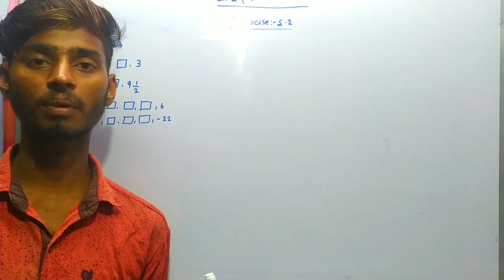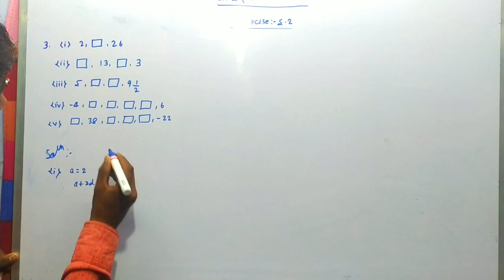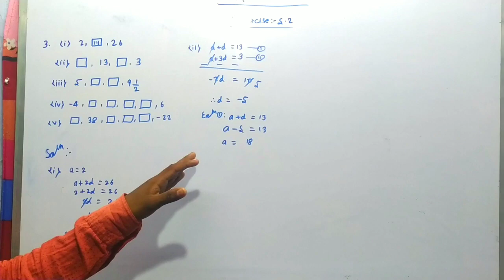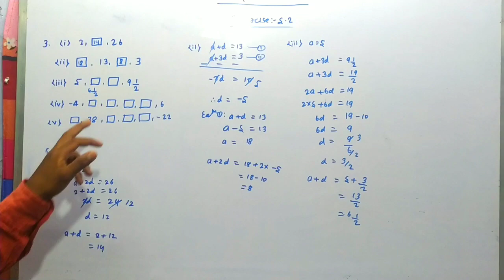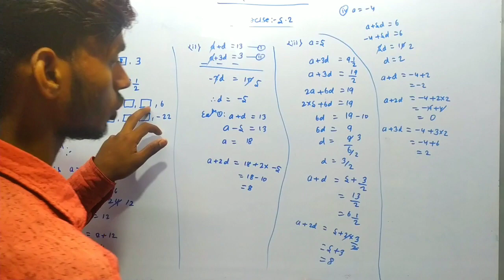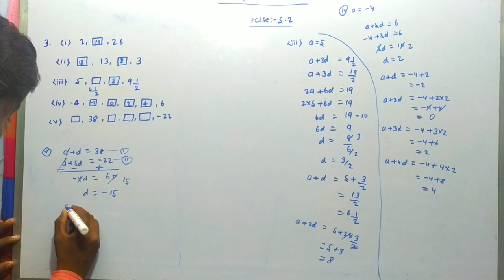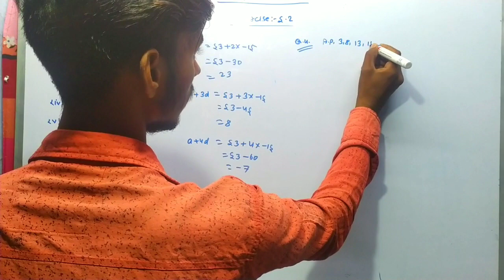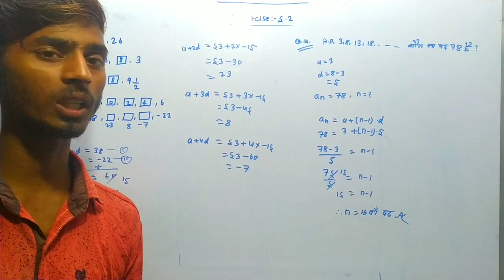A.P (Arithmetic Progressions ) | Class 10 ncert maths chapter 5 exercise 5•2 , Q. No. 3 (i, ii, iii)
A.P (Arithmetic Progressions ) | Class 10 ncert maths chapter 5 exercise 5•2 , Q. No. 3 (i, ii, iii) or 4